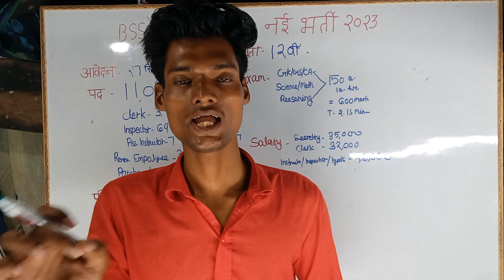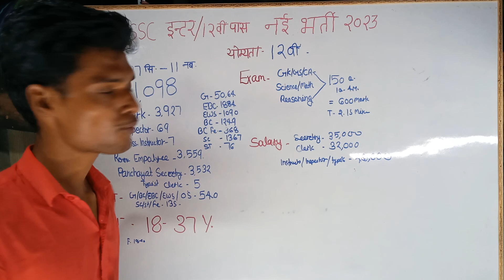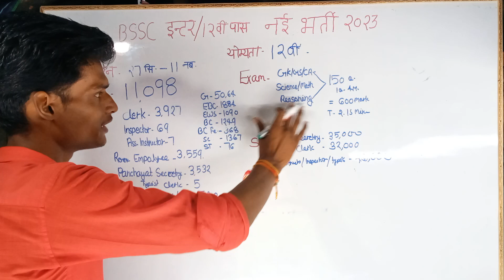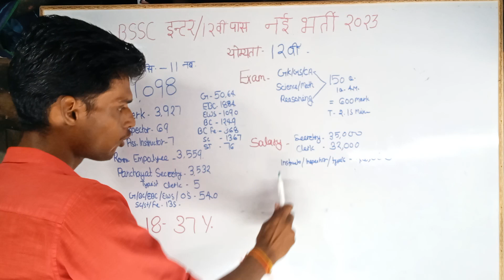Bihar SSC Inter Level Vacancy 2023 । Total Post - 11098 । Other State